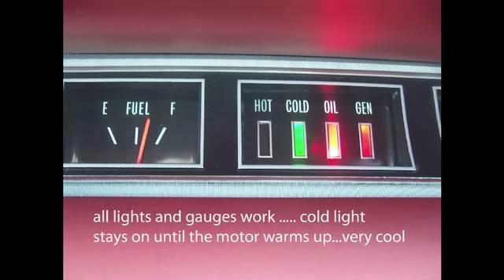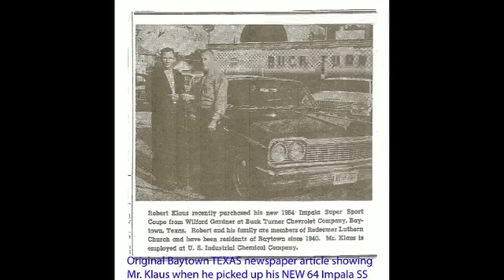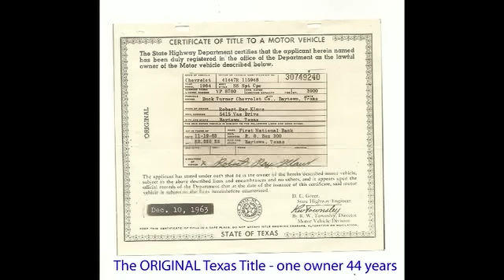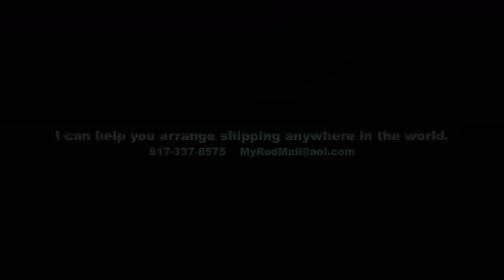1964 Impala SS video (video 2) - MyRod.com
For more pictures and info please visit us @ 1964 Impala Super Sport... drives like a dream! Be sure and watch video #1

We specialize in high quality classic cars! If you love muscle cars, car culture and Americana you'll love our videos!